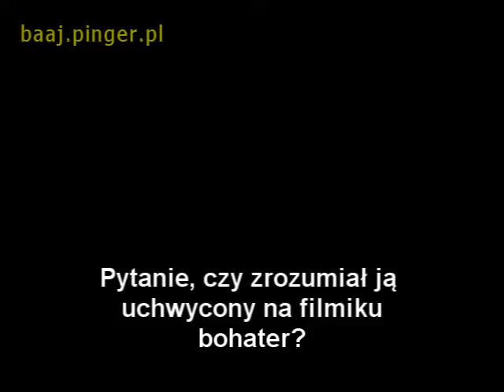Baajcam 05 - Karma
BERIET BAAJ Galicyjski Wilk i CELAR ZYMFT z Emira

Kopiowanie i użytkowanie poza stronami i serwisami wybranymi przez autora filmu jest zabronione.